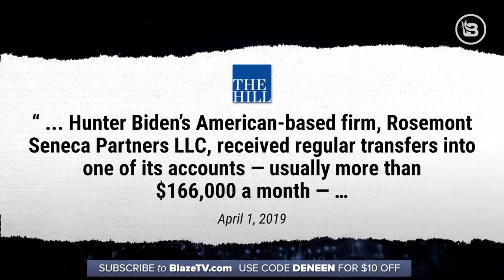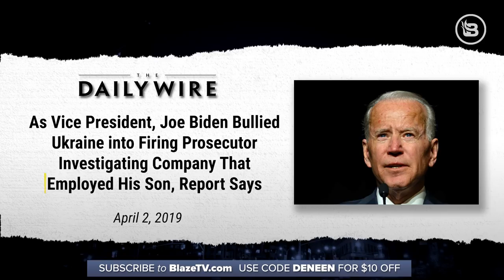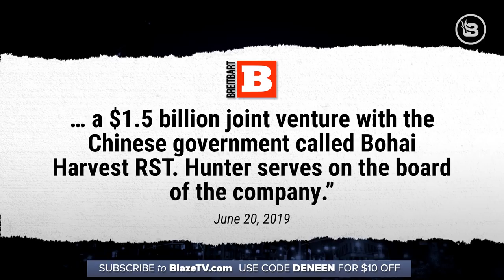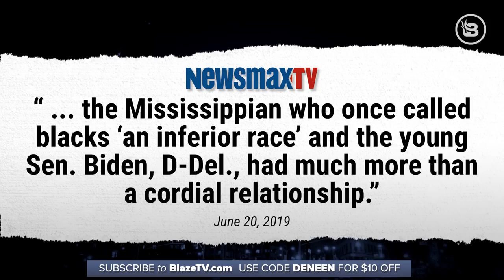Joe Biden: A Classic SWAMP CREATURE I Here's the Deal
Tonight on Here's the Deal, Deneen Borelli talks about America's former VP: "Joe Biden THRIVES in the D.C. swamp, but his 50-year career in politics is bubbling up some NASTY surprises: From shady HANDOUTS for his son Hunter, to reminiscing about his RACIST OLD MENTOR, it’s NO WONDER 2020 candidates are SLAMMING this two-faced clown."